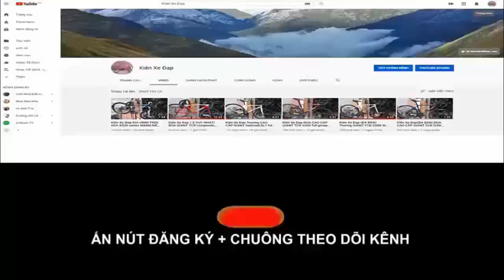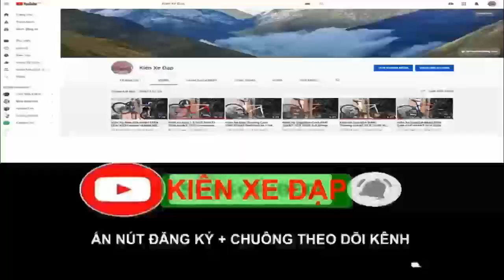Kiên Xe Đạp ĐỊA HÌNH CAO CẤP GIANT XTC 860 Group Deore thách thức mọi địa hình (ĐÃ BÁN ) 0975709943